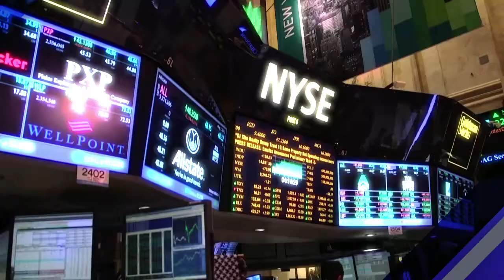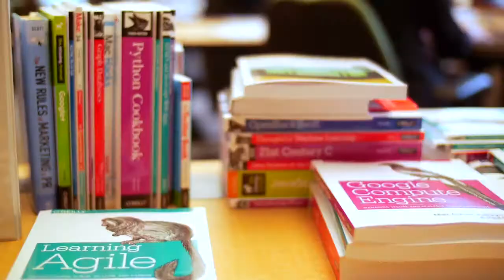FADEL featured on Worldwide Business with kathy ireland® (TV Segment)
Tarek Fadel, founder and CEO of FADEL, is featured on Worldwide Business with kathy ireland®. Topics include Intellectual Property Management of Rights and Royalties, Asset Rights Clearance and the future of how content is being distributed across multiple channels, its complexity and how to monetize the IP.

O’Reilly Media is a widely known name in the tech space as a publisher of the books that we all learned with. With the mission of spreading the knowledge of innovators and taking what’s happening in tech out to a broader audience, O’Reilly became a digital distributor for other publishers in the tech space. Laura Baldwin, President of O'Reilly Media, talks about O'Reilly's role in the market as a digital distributor and shares her insights about how FADEL's software helped O'Reilly achieve their business objectives and working with FADEL.